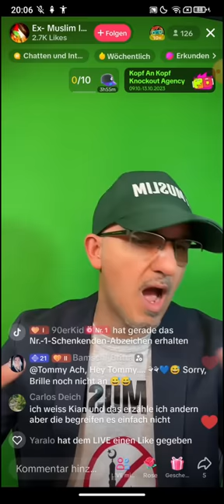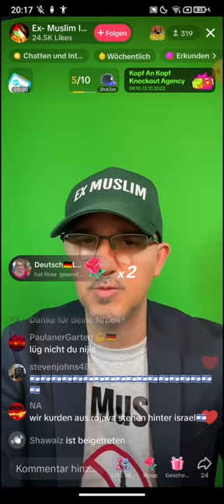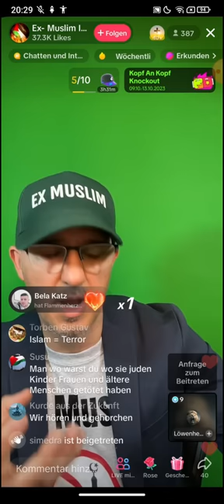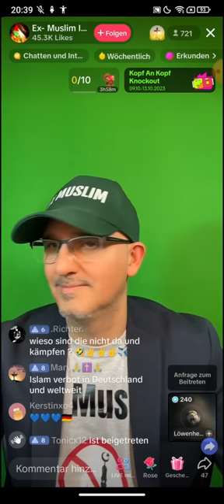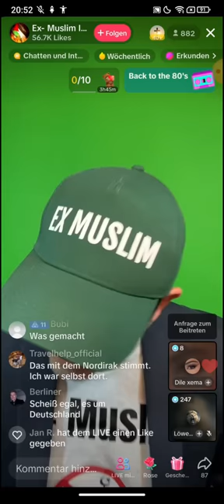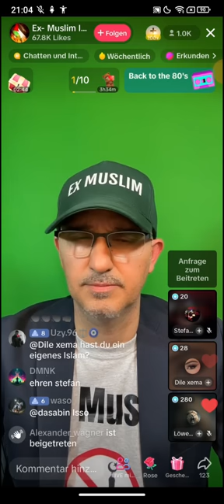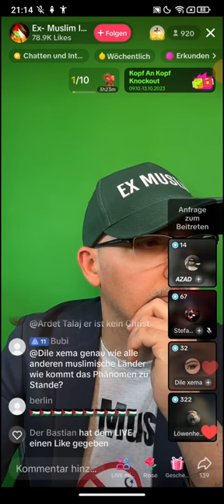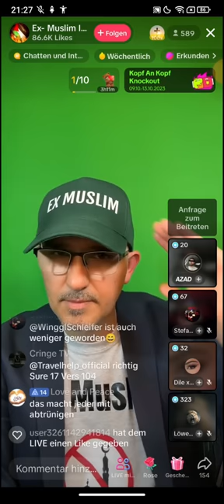EX MUSLIM KIAN ❗❗| 09.10 | TEIL 1 | Ich fordere dich herraus und teste dein Islamwissen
EX MUSLIM KIAN ❗❗| 23.09 | TEIL 1 | Ich fordere dich herraus und teste dein Islamwissen